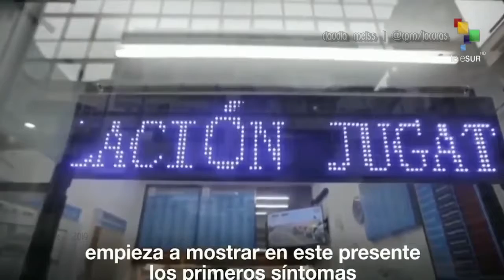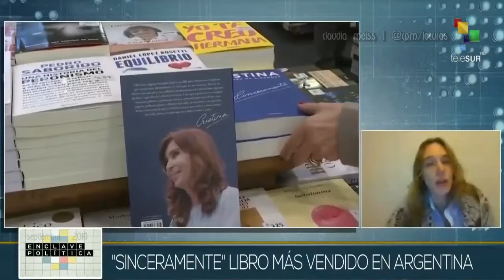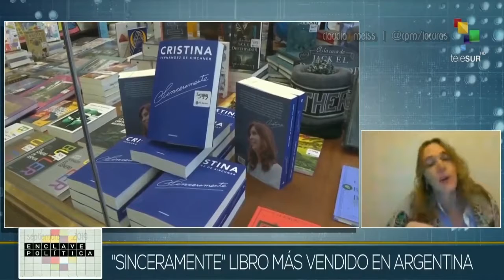CFK fenómeno político, social y electoral | En Clave Política . teleSUR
Cristina Fernández,fenómeno político,social y electoral,su nuevo rol en Argentina.
Análisis de Orlando Pérez y Analia Mintenguiaga(Politóloga)
En clave política -septiembre,2019 teleSUR